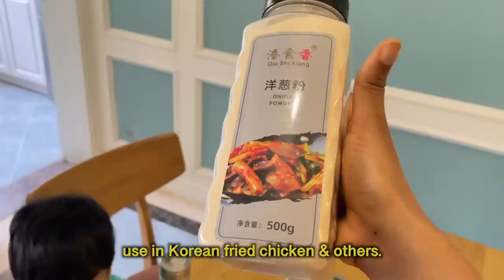Husband made Korean fried chicken